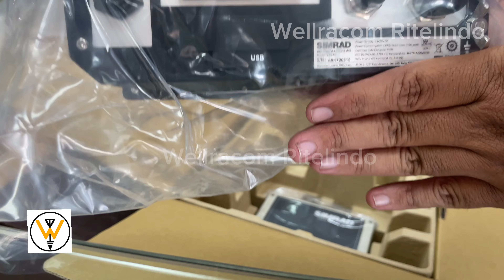AIS CLASS A TERMURAH DENGAN SPEK TERLENGKAP SIMRAD V5035, ALTERNATIF KODEN KAT-100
1. Jl Perak Timur no 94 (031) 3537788
2. Jl Bratang Binangun no 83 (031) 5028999
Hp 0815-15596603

link pembelian
1. Tokopedia